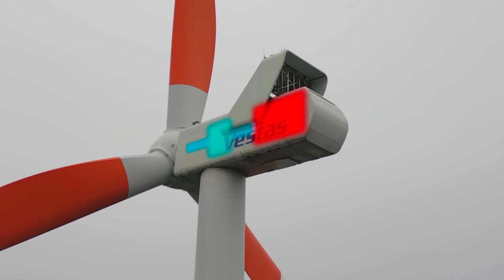Wissen kompakt - Windenergie einfach erklärt🌬️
Wie funktionieren Windräder? Das schauen wir uns in diesem Video an. Von den Rotorblättern über die Umdrehungen bis hin zum Planungsprozess ganz einfach erklärt.

00:00 Begrüßung
00:18 Windräder
01:04 Rotorblätter
01:50 Technik
02:44 Umdrehungen
03:19 Lautstärke
03:53 Planungsprozess
04:40 Wind
05:15 Abschluss